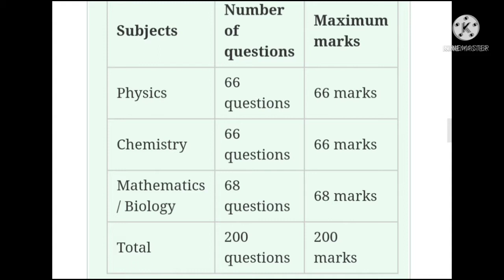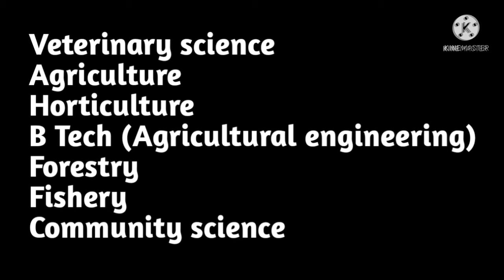OUAT 2022 SELECTION PROCEDURE/All Information In One short